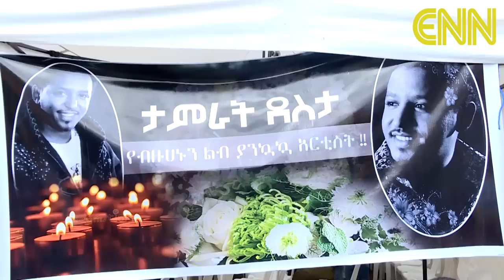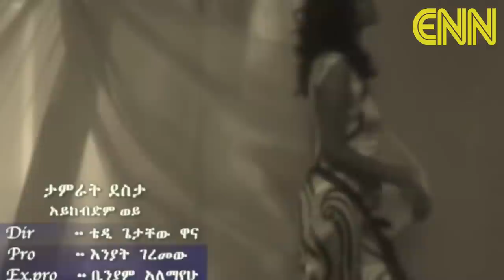Ethiopia: Funeral Ceremony of artist Tamrat Desta - ENN Entertainment